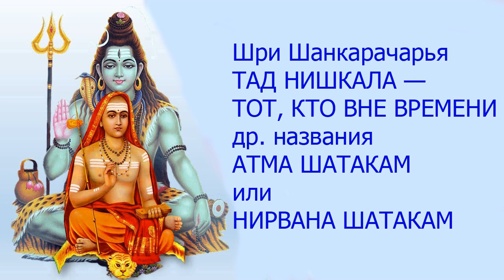Тад Нишкала (ТОТ, КТО ВНЕ ВРЕМЕНИ)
Ади Шанкарачарья.
Тад Нишкала — ТОТ, КТО ВНЕ ВРЕМЕНИ (др. названия АТМА ШАТАКАМ или НИРВАНА ШАТАКАМ  -  шесть стихов на тему духовного освобождения, составленные Шри Ади Шанкарачарьей.